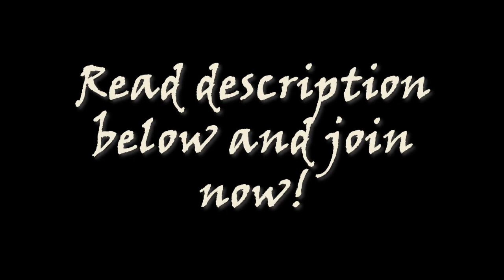[ OPEN ] SOL-FFOGATO - MAP THUMBNAIL CONTEST ANNOUNCEMENT!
AUDIO USED:
Voices: Cookie Run Kingdom ( Affogato Cookie, Dark Cacao Cookie, Caramel Arrow Cookie, Second Watcher )
Song: Gotye - Seven Hours With a Backseat Driver

All participants have taken all the remaining MAP parts during the time this video was being edited, but regardless, I am happy to say that the thumbnail contest for my big Cookie Run Kingdom / Warrior Cats crossover MAP, Sol-ffogato, is now officially open!

I did not expect this MAP to get a ton of support from both sides, whether it be a Warrior Cats fan or a Cookie Run fan, but it made me so happy that people came forward to help support my MAP, and it excites me to see how quick the parts are getting in and a few bits fanart I got of my MAP! I feel so honored to have created this project!

Going back to the topic, I had stated that I was going to make a contest for the MAP, a thumbnail contest, if it either got to 5k or it gained enough participants to fill up the parts! However, after some discussion with my participants, we agreed to have myself release it early for everyone to see!

How does this MAP contest work? Well...
1.) You have to draw the thumbnail of the main character(s) from the MAP (and in this case, "Sol" and Affogato Cookie)!
1.) No NSFW or anything of the sort!
3.) This contest is friendly to artists of all levels!
4.) 1920x1080 aspect ratio!
5.) Be sure to provide the YouTube channel names and social medias! Like all MAPs, your entry will be posted in the finished product!
6.) It closes on July 28th, which is also the deadline the participants must finish up their parts!

JOIN NOW!! You can submit your entry here, where the refs of the characters are provided!